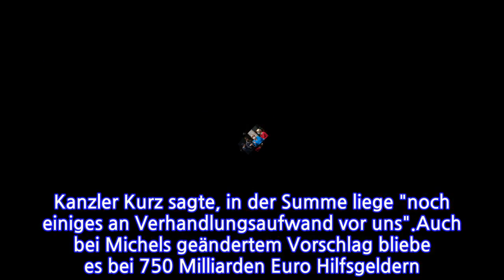EU-Corona-GipfelNervenkrieginBrüssel–"HarterKampf"umMilliardenpaket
INFORMATION
• Source: t-online